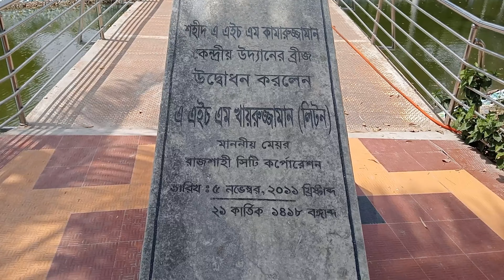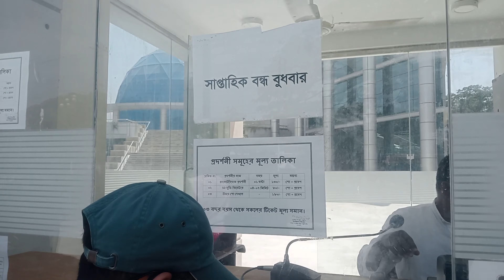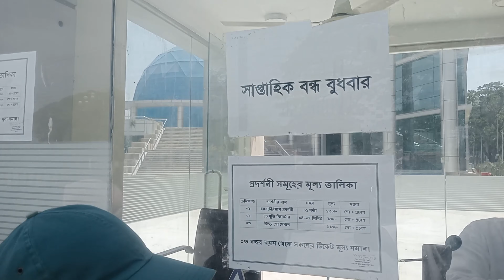রাজশাহী চিড়িয়াখানা।Rajshahi Zoo। Rajshahi Park।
শহীদ এ.এইচ.এম কামারুজ্জামান কেন্দ্রীয় উদ্যান ও চিড়িয়াখানা রাজশাহী মহানগরবাসীর অন্যতম বিনোদন কেন্দ্র। এটি রাজশাহী শহরের অন্যতম বিনোদন কেন্দ্র এবং শিশুপার্ক হিসেবেও ব্যবহৃত হয়।

চিড়িয়াখানার সম্পর্কে কিছু কথা: ব্রিটিশ আমলে ইংরেজরা আমাদের দেশে ঘোড়দৌড় বা রেস খেলার প্রচলন করে। খেলা দেখা ও বাজি ধরায় প্রচন্ড উত্তেজানা সৃষ্টি হত। শহরাঞ্চলেই ঘোড়দৌড় মাঠ বা রেসকোর্স ছিল। রেসের নেশায় দূর-দূরান্ত থেকে মানুষ ছুটে আসতেন। অনেকে এ খেলায় সর্বস্বান্ত হয়েছে। কার্যত আয়োজকরাই লাভবান হয়েছে। রাজশাহী শহরের রেসকোর্স ছিল পদ্মার পাড়ে। এখন এই রেসকোর্স ময়দান রাজশাহী কেন্দ্রীয় উদ্যান ও চিড়িয়াখানা। রাজশাহী কেন্দ্রীয় উদ্যান ও চিড়িয়াখানার এক পুরনো তথ্য বিবরণী থেকে জানা যায়, রেসের পর এখানে টমটম বা ঘোড়াগাড়ী দৌড়ও হতো। রেস ও টমটম বন্ধ হওয়ার পর রাজশাহীর রেসকোস ময়দান দীর্ঘদিন পরিত্যক্ত ছিল। উদ্যান প্রতিষ্ঠায় তৎকালীন মন্ত্রী শহীদ এ এইচ এম কামারুজ্জামান ও জেলা প্রশাসক আহম্মদ আব্দুর রউফ এর প্রচুর ভূমিকা ছিল। তাদের প্রচেষ্টায় ১৯৭২ সালে রাজস্ব বিভাগ হতে অনুমতি প্রাপ্ত ৩২.৭৬ একর এই জমিতেই কেন্দ্রীয় উদ্যান স্থাপিত হয় ও ৩ লক্ষ ৫৮ হাজার ৫শ টাকার ১টি প্রকল্প তৈরী করে টেস্ট রিলিফের টাকায় লেক খনন, সাইট উন্নয়ন ও কিছু বৃক্ষরোপণের ব্যবস্থাকরা হয়।

Rajshahi Central Park and zoo rajshahi zoo Shoaid kamruzzaman wooden, rajshahi zoo. a h m kamruzzaman Central Park and zoo visit rajshahi zoo চিড়িয়াখানা রাজশাহী রাজশাহী শিশু পার্ক রাজশাহী চিড়িয়াখানা রাজশাহী শিশু পার্ক কবে খুলবে চিড়িয়াখানার বন্ধের দিন চিড়িয়াখানা কেমনে যাব rajshahi zoo রাজশাহী চিড়িয়াখানা রাজশাহী চিড়িয়াখানা 2024
যোগাযোগ ব্যবস্থা
রাজশাহী সাহেব বাজার জিরো পয়েন্ট থেকে পশ্চিম দিকে আনুমানিক ৩ কি.মি. দূরত্বে রাজপাড়া এলাকায় পর্যটন মোটেলের পশ্চিমে এবং রাজশাহী বিভাগিয় কমিশনারের কার্যালয় ও রাজশাহী পুলিশ লাইন এর পূর্ব দিকে অবস্থিত। প্রধান রাস্তার উত্তর পার্শ্বের রাস্তা থেকে পার্কটি দেখা যায়। জিরো পয়েন্ট থেকে রিক্সা বা অটোতে যাওয়া যায়।
rajshahi
rajshahi city
rajshahi university
rajshahi city bangladesh
rajshahi railway station
rajshahi tour
most clean city in bangladesh
গ্রীন সিটি ক্লিন সিটি রাজশাহী
model city rajshahi